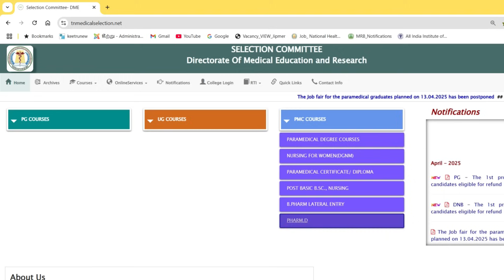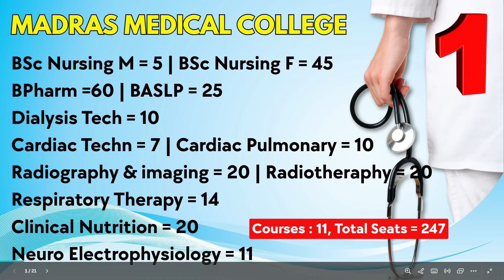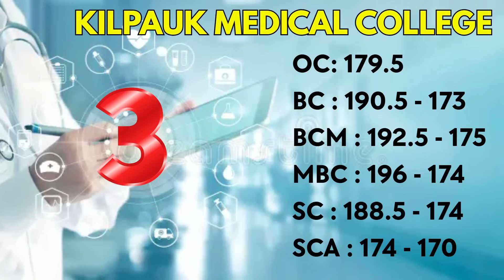📣TOP 10 Paramedical Colleges in Tamilnadu| Govt Medical Colleges Cut Off 2025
Physiotherapy Course Details tamil,
top bpt colleges in tamil nadu,
TN Paramedical Courses 2025,
tn paramedical courses in private college,
Paramedical courses 2025 in government college,
paramedical government college list tamilnadu,
TN Government Medical college list 2025,
cutoff calculation,
bsc nursing cutoff,
paramedical form apply date2025,
துணை மருத்துவ படிப்புகளுக்கு அரசு கல்லூரிகளில் விண்ணப்பிப்பது எப்படி?,
tn paramedical courses application last date 2025,
TN paramedical form fill up 2025 last date,
tn paramedical online application form 2025,
paramedical application opening date 2025,
howtoapplyparamedicalcoursesingovtcollege,
12thcutoffmarkparpathueppadi,
howtocalculateengineeringcutoff2025,
engineeringcutoffcalculation2025,
12thcutoffmarkscalculationintamil,
paramedicalcutoffcalculation2025,
12thcutoffmarkparpathueppadi2025,
bpharmcutoffcalculationintamil,
paramedicalcoursecutoff2025,
top medical course after 12th without neet 2025 tamil,
gnm cutoff2025,
bpharm cutoff2025,
bpt expected cutoff2025,
paramedical expected cut off2025,
BPharm Expected Cut Off 2025,
BSc Nursing Expected Cut Off 2025,
Top Paramedical Courses With high salary,
Physiotherapy Course details in tamil,
BPT courses details 2025,
Bpharm cut off 2025,
how to apply BSc Nursing in TN govt colleges,